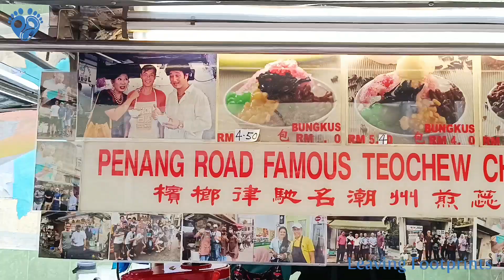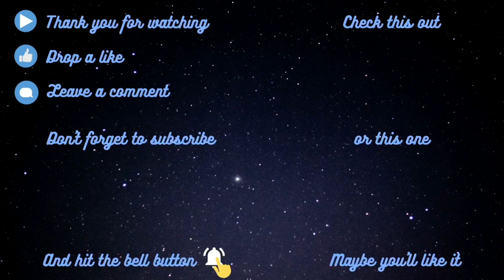ES CENDOL TIO CIU VIRAL ANTRI PANJANG BANGET DI PENANG MALAYSIA | PENANG ROAD FAMOUS TEOCHEW CHENDUL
Penang Road Nyonya Cendol
27, Lebuh Keng Kwee
George Town, 10100
Pulau Pinang, Malaysia